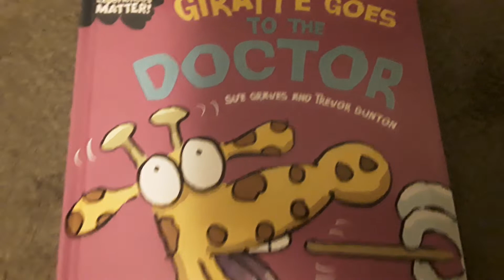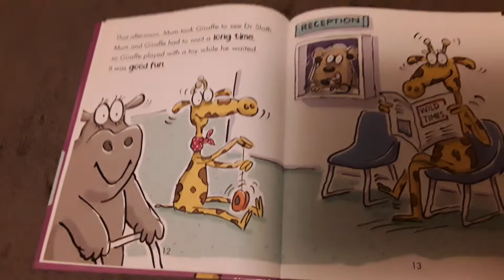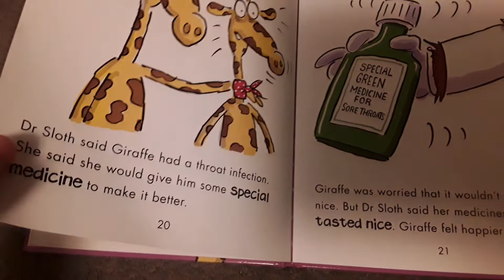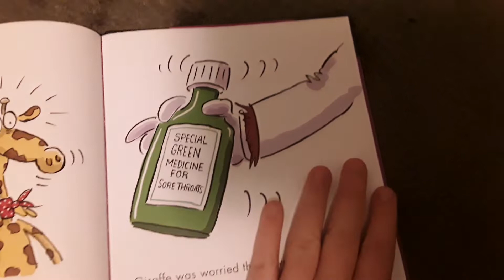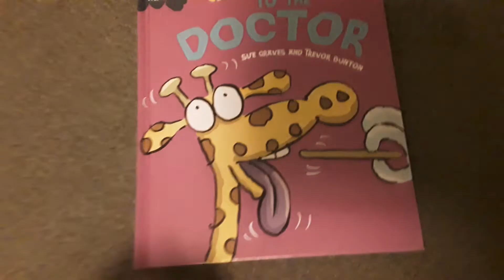Giraffe goes to the Doctor (Experiences Matter)